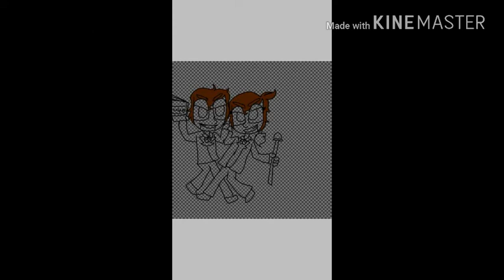Speed paint goosebumps Slappy & Slammy